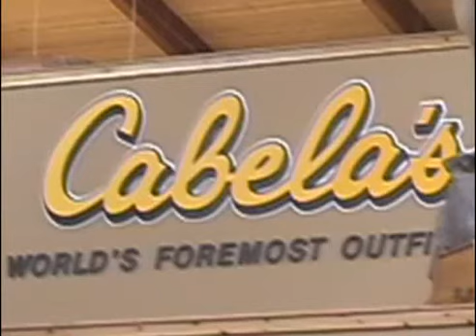Animals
filmed @ Cabela's in Glendale Arizona.